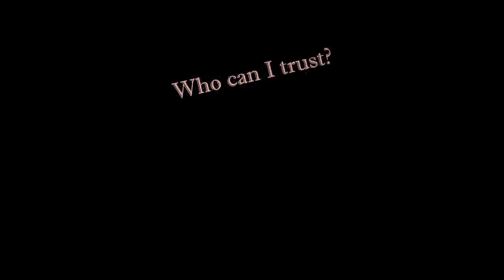Tetrahedron--Official Book trailer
This Psychological thriller will keep you on the edge of your seat. It faces issues of the past, mental illness, and family.